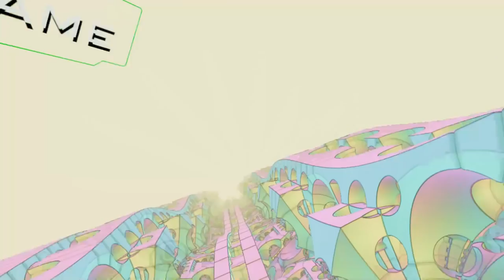[VRChat] Loli Police bust (VRChat funny moments 02)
VRChat is definitely a place for weirdo's. and i approve so hard